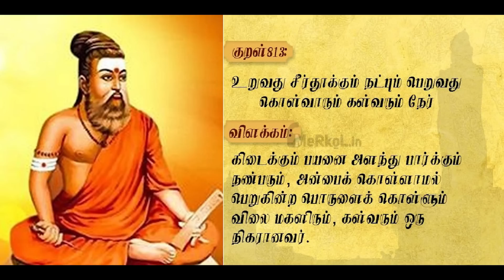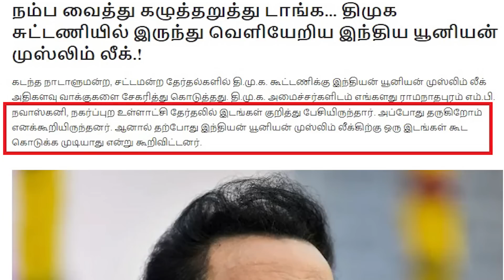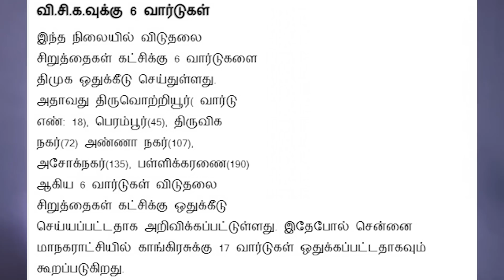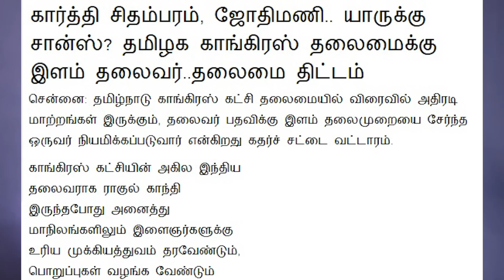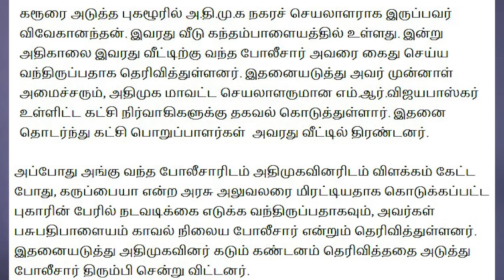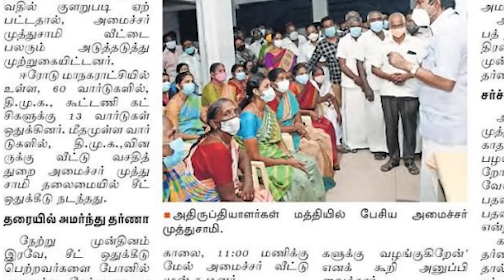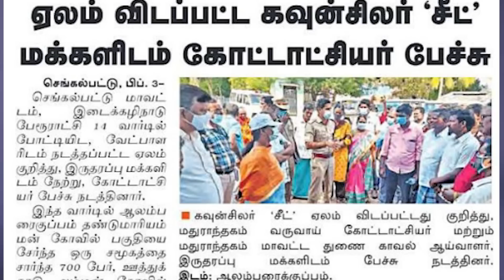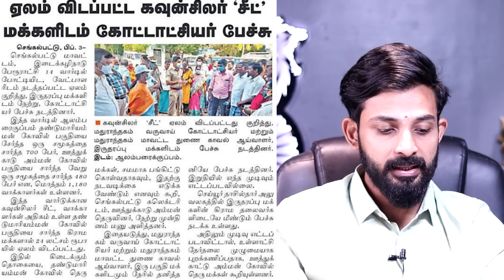நம்ப வைத்து கழுத்தறுத்த திமுக!!??By KARTHIK GOPINATH-Ilaya Bharatham